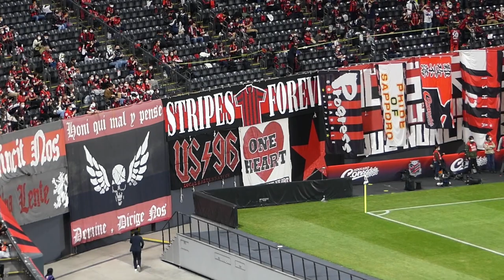上里一将トークショー『河合竜二CRCと大喧嘩＆キャプテン©️とは』北海道コンサドーレ札幌vs横浜Fマリノス2023.3.12J1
昨年までで現役を引退した上里一将のトークショーの様子

上里一将の現役時代の回想やコンサドーレとの絆を感じるとこができる

このチャンネルは、私自身が出演や撮影を行い動画編集後にアップしている全て1人で作成したオリジナルコンテンツで構成されています。
Jリーグが定める動画投稿のガイドラインを遵守しており、一人でも多くの人へサッカーの面白さを届けることを目的に運営しています。

This channel consists of original content created by myself, which I myself have appeared and shot and uploaded after video editing.
We comply with the video posting guidelines set by the J League, and operate with the aim of delivering the fun of soccer to as many people as possible.